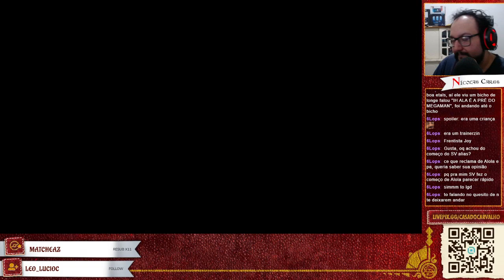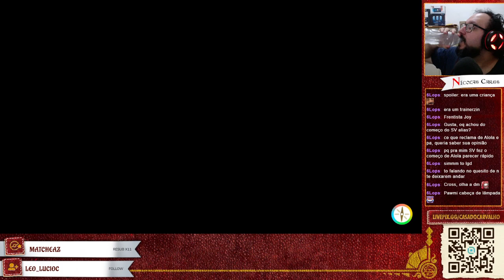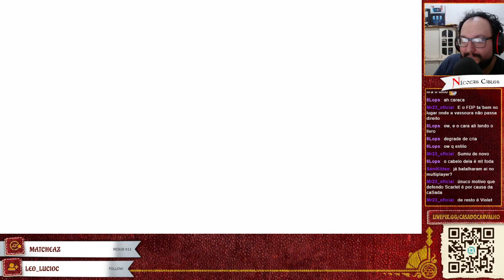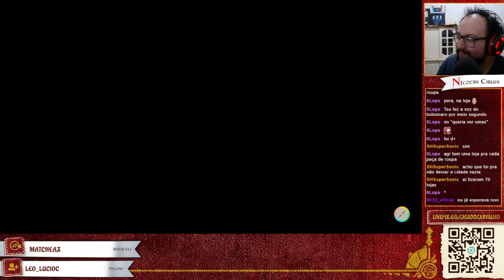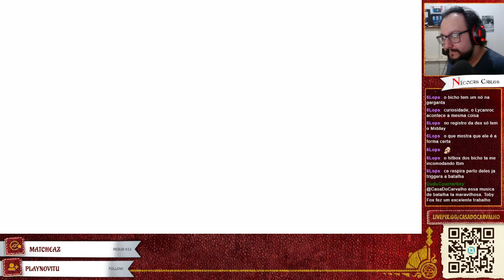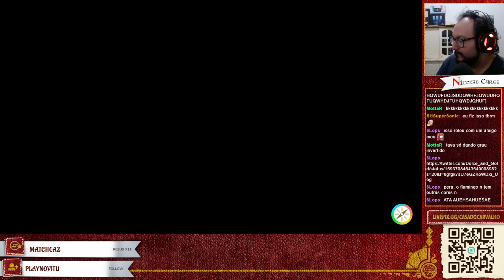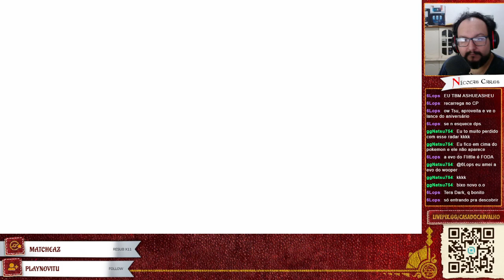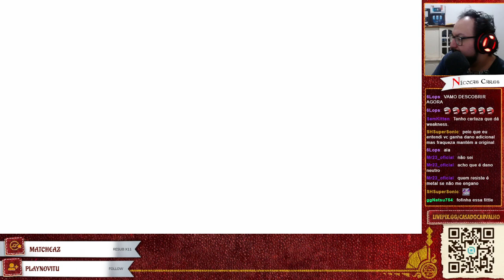Pokémon Scarlet - Parte 1 (Playthrough - VOD Completo) | Casa do Carvalho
Primeira parte da jogatina do Nícolas de Pokémon Scarlet!

Conseguimos fugir da maioria dos vazamentos e spoilers do jogo para começar uma jornada limpa. Estou jogando meio que na doida, então peço perdão de antemão por qualquer n00bada por aí.

Estamos com pouco tempo útil para conseguir separar e editar os vídeos em episódios, portanto isso estou upando os VODs completos da transmissão aqui no YouTube. Sei que um vídeo de 6h+ não é dos mais convidativos, mas é o que tem para hoje rs

A transmissão foi feita originalmente no nosso canal da Twitch (https:/ Quem quiser acompanhar ao vivo, está convidado a colar por lá S2